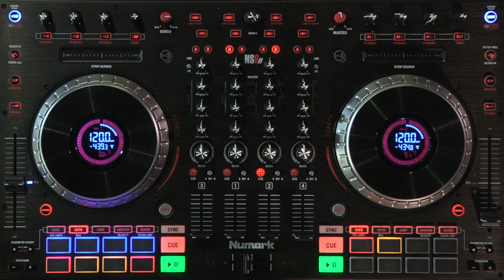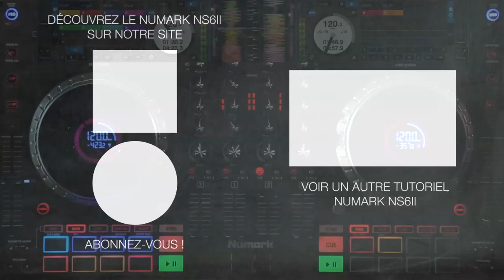NUMARK NS6II - TUTO 2 avec WALLY STRYK - le RISER FX (Video La Boite Noire)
NUMARK NS6II - TUTO 2 avec le Riser Effect

Le NS6II, en digne successeur, conserve toute la polyvalence de son prédécesseur, en y intégrant les principales innovations du monde DJ de ces dernières années.

Playlist "Tips & Tricks Numark NS6II par Wally Stryk"